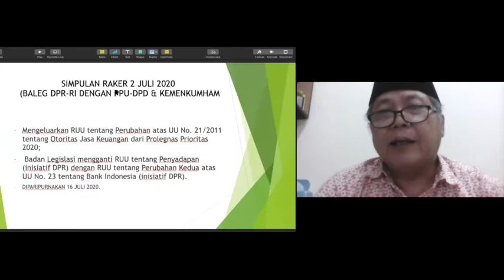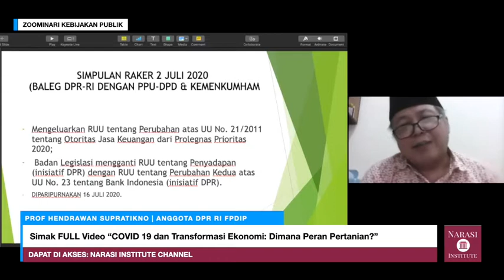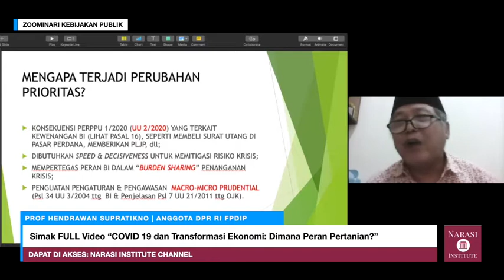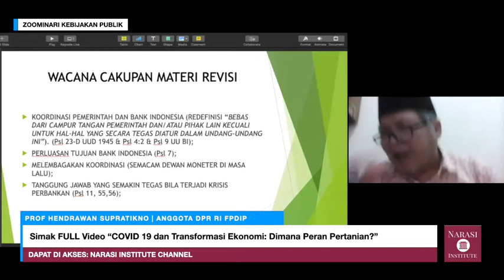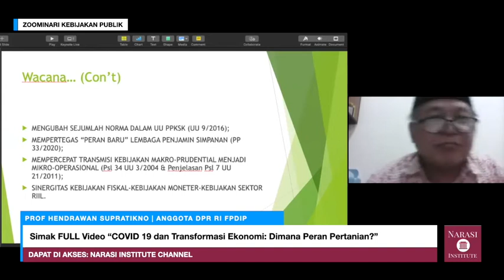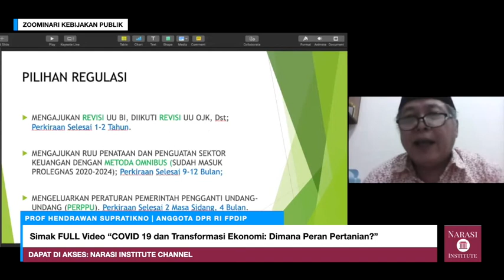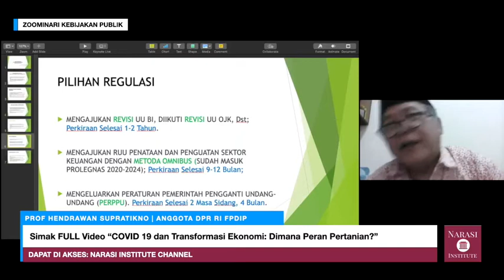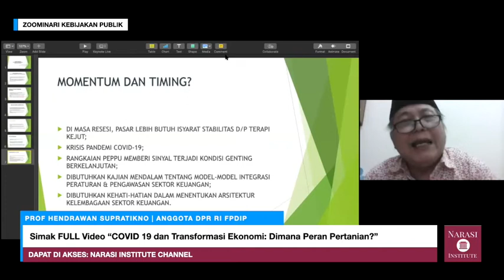Hendrawan: Pemerintah Punya Insentif Rilis Perppu Penataan BI-OJK Bila DPR Berlama-lama Menatanya.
Seri Kebijakan Publik Penataan BI, OJK dan LPS melalui Perppu, Perlukah?